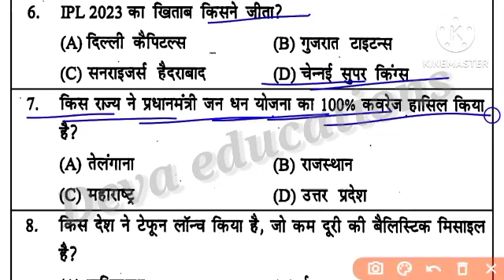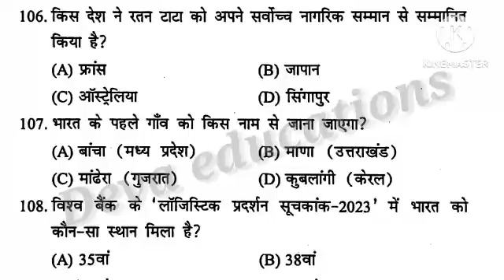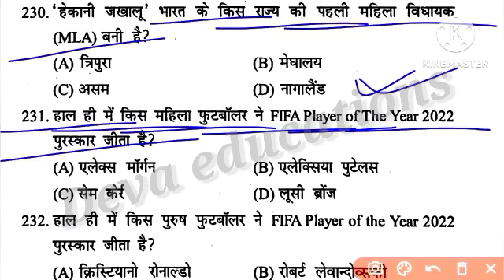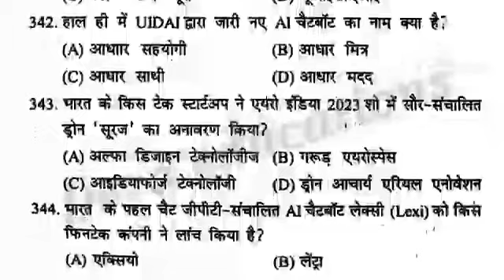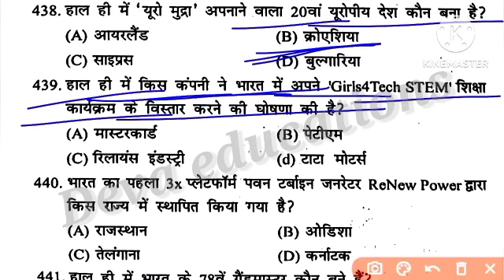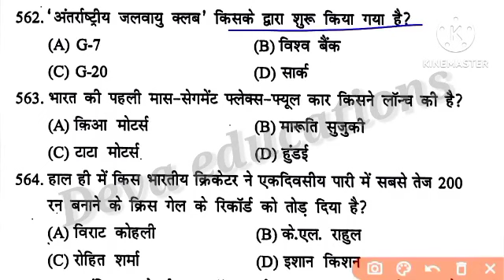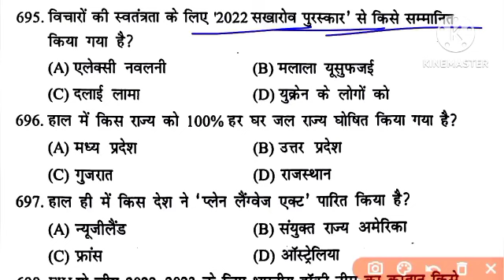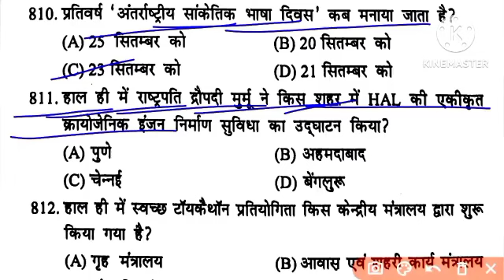current affair marathon class june 2022 to june 2023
Current affairs 2023 | पुरस्कार एवं सम्मान 2023 | Award and Honors |023
Current affairs 2023 | पुरस्कार एवं सम्मान 2023 | Award and Honors | Crazy Gk Trick | By Sahu Sir